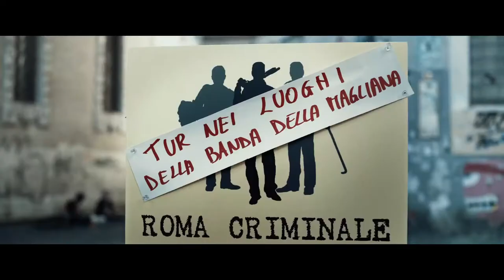Однажды в Риме 🎬 Русский трейлер 2021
Русский трейлер криминальной комедии 2021 года "Однажды в Риме"

   Рим, 2018 год. Трое закадычных друзей, не добившиеся успеха в жизни, но с несгибаемым творческим талантом, решают организовать экскурсионный тур по Риму, по местам преступлений банды Делла Мальяна. Идея, по их убеждению, принесёт им хорошие деньги.
    Винтажная одежда, расклешенные джинсы, кожаные куртки, ботильоны, зеркальные рэй-баны, и все готово ... За исключением того, что из-за непредсказуемой шутки судьбы они катапультировались в восьмидесятые годы в дни чемпионата мира по футболу в Испании и оказались лицом к лицу с некоторыми членами банды, которые в то время управляли незаконными ставками на футбольные матчи...

Премьера в мире - 10 января 2019

Оригинальное название -  All You Need is Crime
                                                   Non ci resta che il crimine
 Страна - Италия
 Режиссер - Массимилиано Бруно
 Дистрибьютор - ПилотКино
 Жанр - фэнтези, комедия, криминал

В ролях - Алессандро Гассман, Марко Джаллини, Эдоардо Лео, Джанмарко Тоньяцци, Иления Пасторелли, Массимилиано Бруно